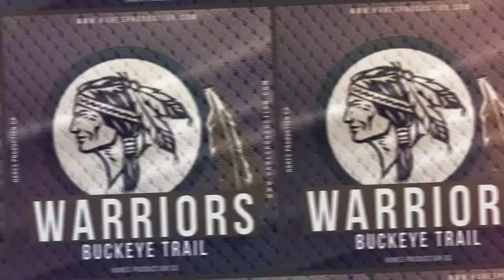Local Football Scores Recap - 9-21-2019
Hanes Production Co.